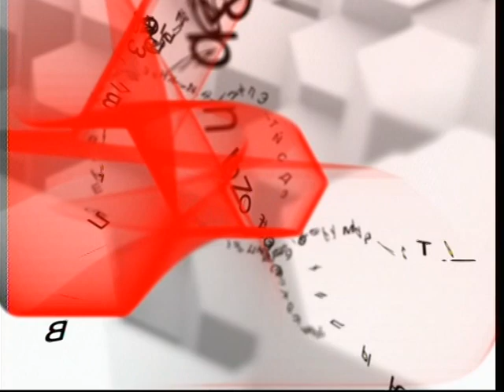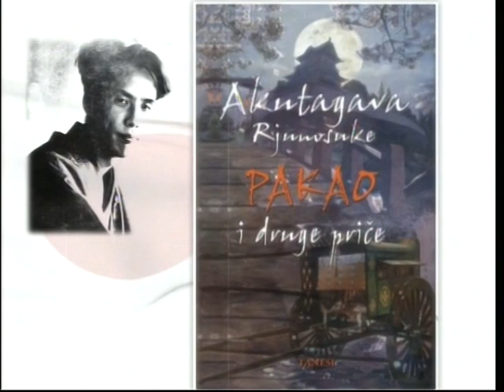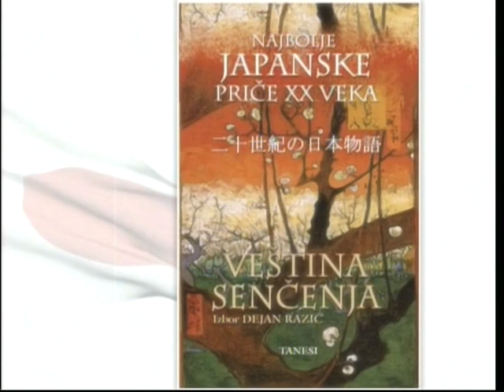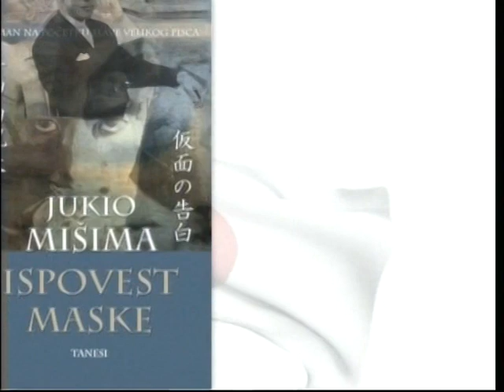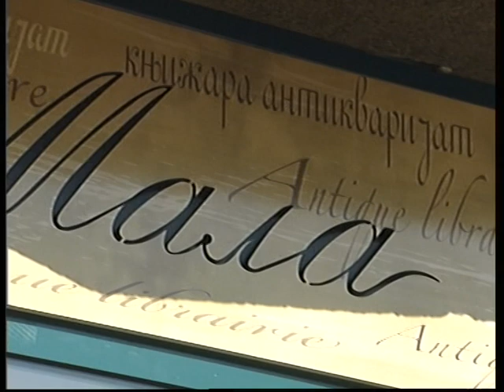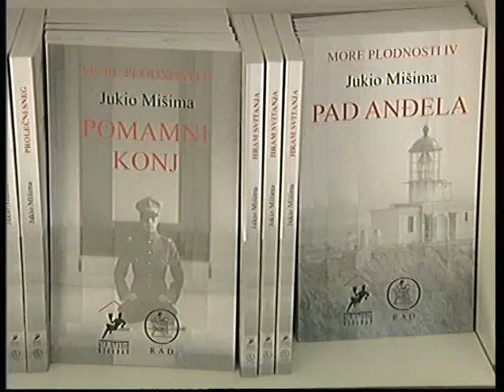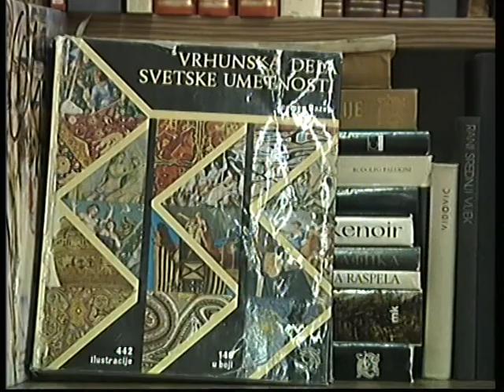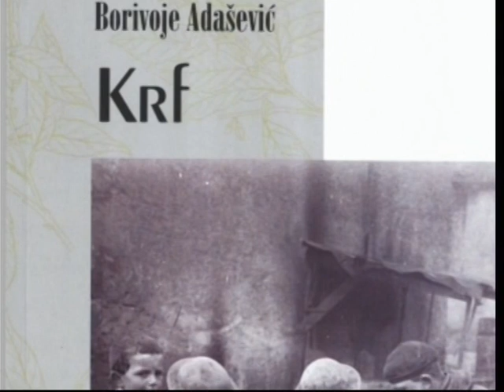Vavilon, mart 12, I deo.VOB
I deo emisije Vavilon, emitovana u martu 2012. učestvuju:
pesnik Dejan Aleksić, Draško Minić, vlasnik knjižare Mala akademija i IK Studio AED, Kajoko Jamasaki govori o japanskim piscima, Borivoje Adašević o svom romanu Krf, Vladimir Gvozden o svojoj knjizi Putopisna kultura